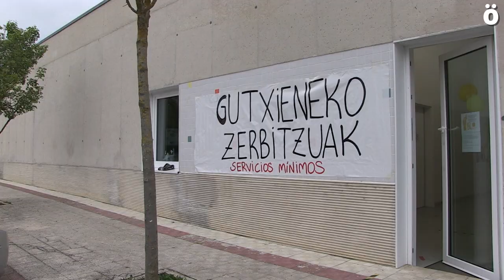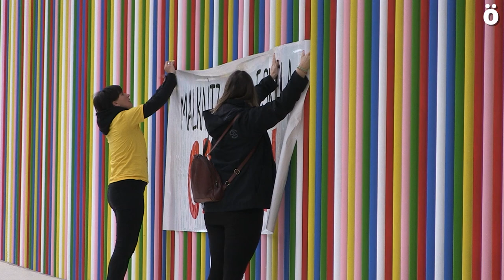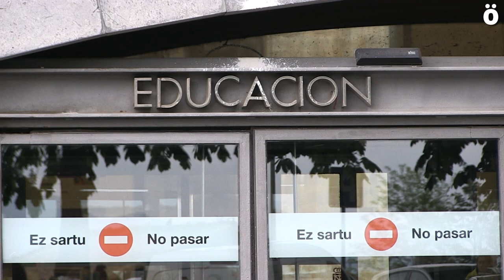Haur eskoletako greba mugagabea hasi da, %100ko gutxieneko zerbitzuekin hainbat tokietan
Nafarroako haur eskoletan greba mugagabea hasi da, eta polemikarekin. Hezitzaileen eskaerak umeen ratioak jeistea eta soldatak igotzea dira, baina grebara jo dutenean, hainbat tokietan Administrazioak ezarritako zerbitzu minimoak %100koak izan dira, eta horixe bera salatu egin dute Sarrigurengo haur eskolan. Ondoren, hainbat guraso protesta egin dute Hezkuntza Departamenduaren aurrean hezitzaileen eskaerak babestuz.